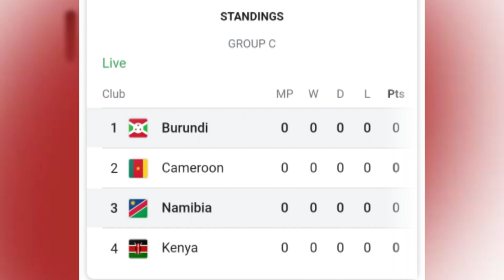Petrus Shitembi to Lead Namibian Brave Warriors Against Burundi